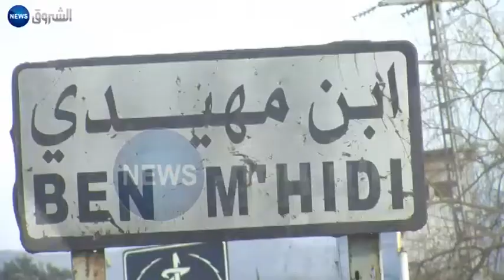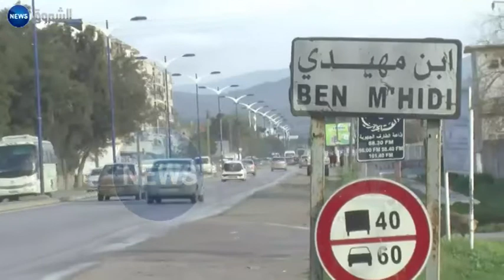الطارف / الربح 40 سنة وسط صفائح الزنك والمياه القذرة